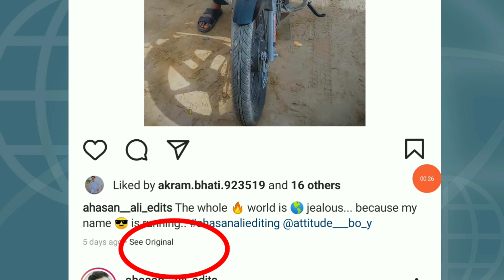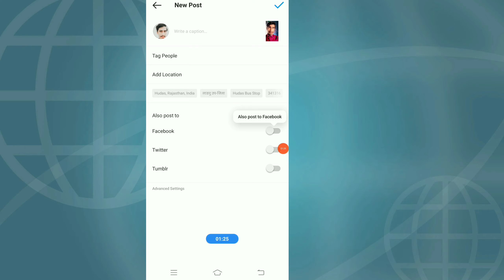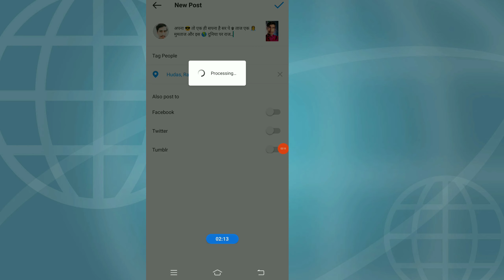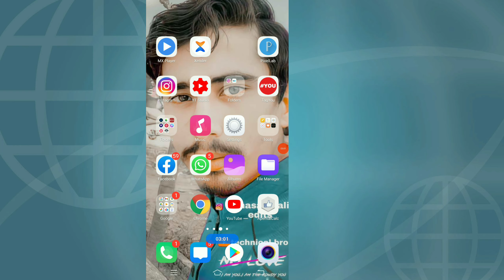instagram see translation options कैसे लाएं ।how to get instagram see translation option 2021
___☞...𝙃𝙚𝙡𝙡𝙤 𝙛𝙧𝙞𝙚𝙣𝙙𝙨👏 𝙬𝙚𝙡𝙘𝙤𝙢𝙚 𝙖𝙡𝙡 𝙤𝙛 𝙮𝙤𝙪 𝙩𝙤 𝙤𝙪𝙧 𝙔𝙤𝙪𝙏𝙪𝙗𝙚 𝘾𝙝𝙖𝙣𝙣𝙚𝙡.

_______ मैं आप लोग से इतना कहना चाहता हूं कि अगर आप YouTube से किसी भी चैनल से कुछ भी सिखते हैं, या कोई भी Youtuber आपको स्माइल करने पर मजबुर कर देता है, या उसके वीडियो आपको अच्छा लगता है जानकारीपूर्ण लग जाता है। तो प्लीज हमें YouTube को उसके मेहनत का फल दे देना चाहिए उसे Subscribe करिए... वो Youtuber आपसे कोई पैसा नहीं लेता है आपको फ्री में सारी नॉलेज देता है.. अगर आप हमारे वीडियो को लाइक और चैनल को सब्सक्राइब करेंगे तो कुछ नहीं जाएगा आपका... वो यूट्यूबर इतने से ही कफी खुश हो जाता है.. एक यूट्यूबर को इस से ज्यादा और कुछ नहीं चाहिए होता है ।
धन्यवाद🙏

    ●वीडियो अच्छा लगा हो तो ●

Please 🙏
Like कर देना
Comment जरूर करना

____Thanks My All Freinds Watching My Video ___